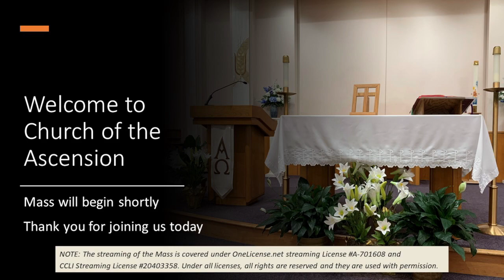Thursday 1-12 9:15am Mass